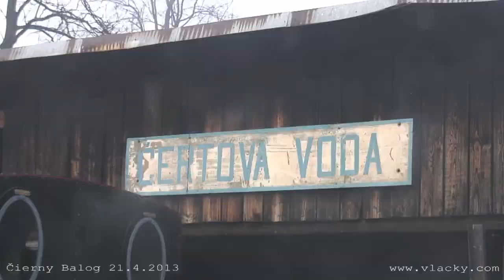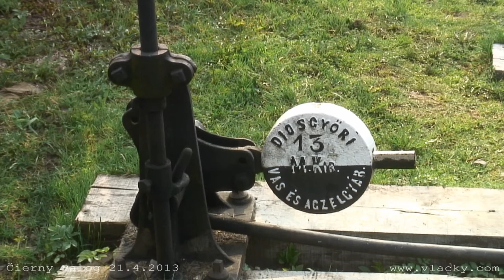Zvláštní vlaky na Čiernohronské železnici 21. 4. 2013